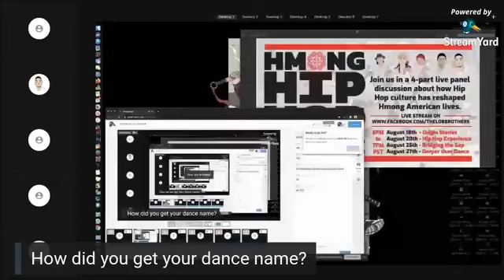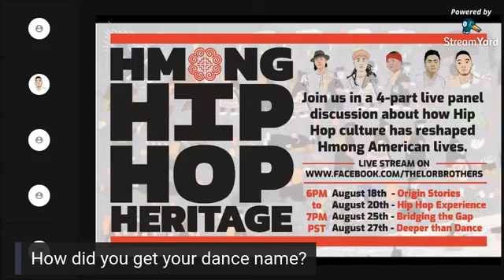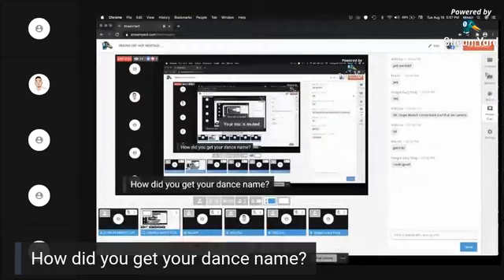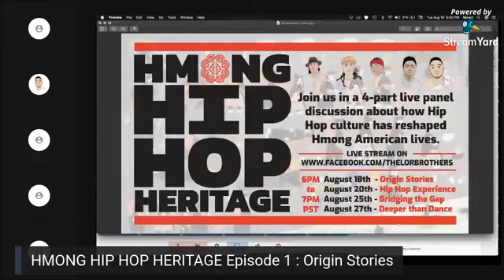HMONG HIP HOP HERITAGE HHHH Episode 1 : Origin Stories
Hmong Hip Hop Heritage
(A 4-Part Facebook Live Discussion Series)

Hosted by:
Longka MPACT Lor
Longkue VillN Lor
Gary Integra Yang
Ryan Munch Tsniu
Sae Saeborg Cha
As Hmong Americans, Hip Hop culture has positively impacted all of our lives. It is part of our unique Hmong American experience and heritage. It has provided us with a sense of identity, an outlet, and a fresh start here in America to build something out of nothing. With this special 4-Part Facebook Live Discussion Series, we hope to educate, unite, and progress our Hmong people forward with a better understanding of the Hip Hop culture and its importance in our Hmong community.
Join us as we share our Hip Hop stories, experiences, and insights that have shaped our individual lives.
Episode Titles, Dates, and Times:
1) Origin Stories – August 18th, 2020 6-7 PM PST
2) Hip Hop Experience – August 20th, 2020 6-7 PM PST
3) Bridging The Gap – August 25th, 2020 6-7 PM PST
4) Deeper than Dance – August 27th, 2020 6-7 PM PST
All live streams will be on the @thelorbrothers Facebook Page. Please copy & paste the link below and tune in with us:

“PEACE, LOVE, UNITY, and HAVING FUN” – Afrika Bambaataa 💯♥️

Join us on our journey as we create and share with the world: